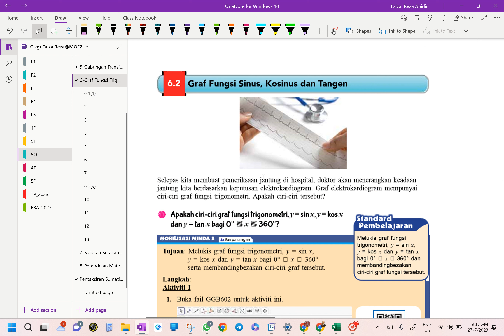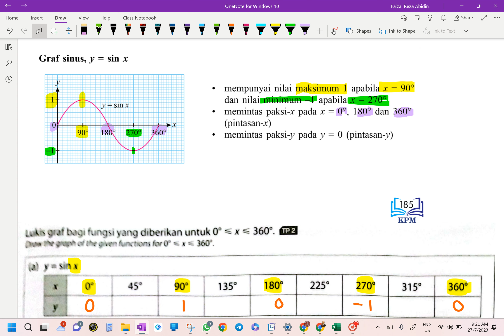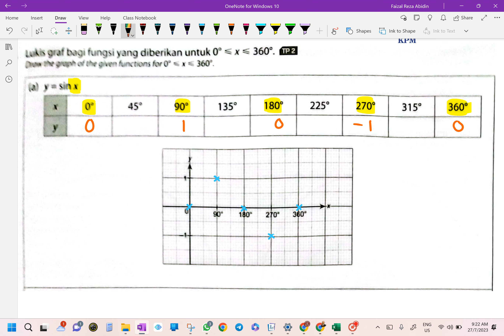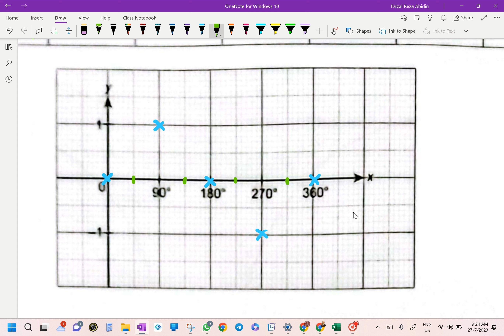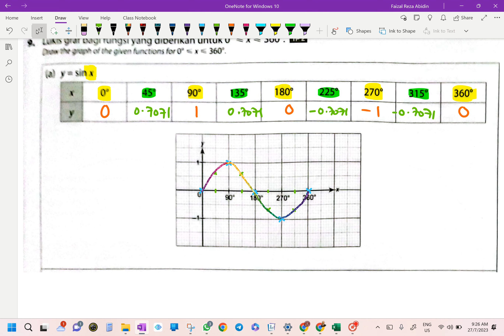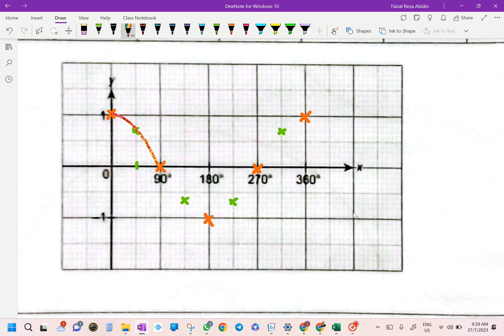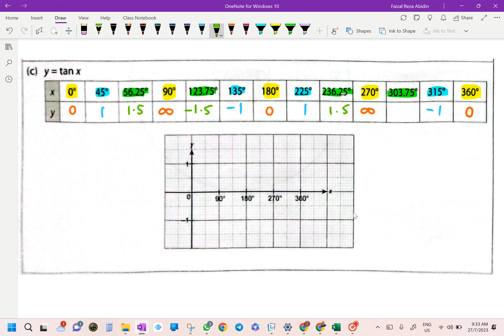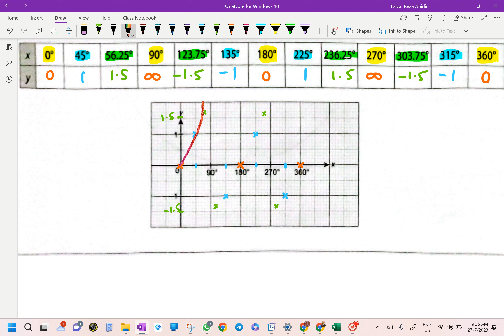Matematik Tingkatan 5 KSSM - Bab 6 - Nisbah dan Graf Fungsi Trigonometri.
6.2 - Graf Fungsi Sinus, Kosinus dan Tangen bagi Sudut 0 - 360
PBD Plus (Pelangi), No. 9